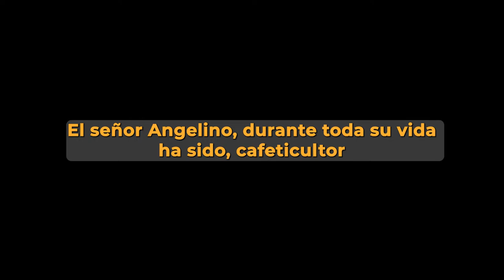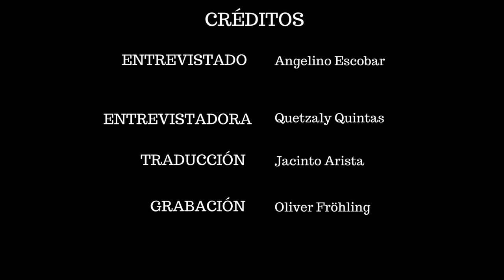RELATI- El Café (Santa María Guienagati) (Versión final).